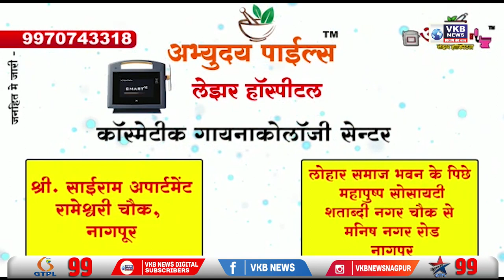राष्ट्रपति चुनाव 2022: एनडीए ने 10 जुलाई को बुलाई घटक दलों की बैठक